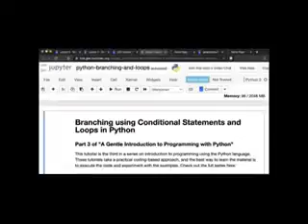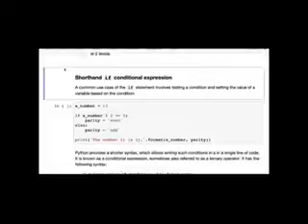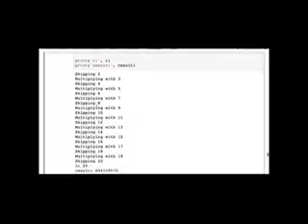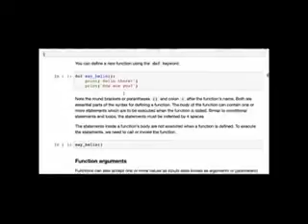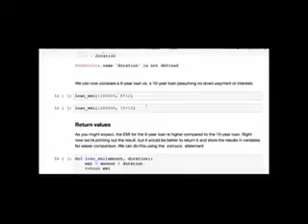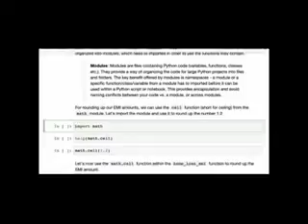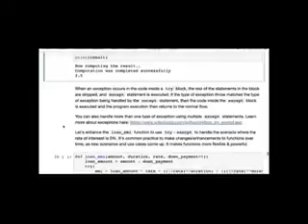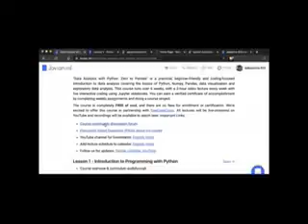Data Analytics With Python Week 3 mpeg4